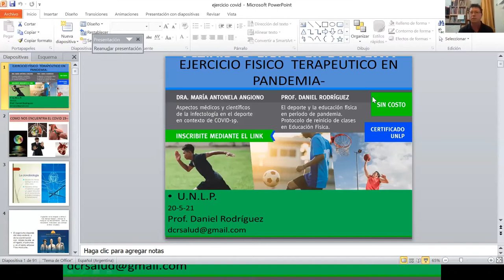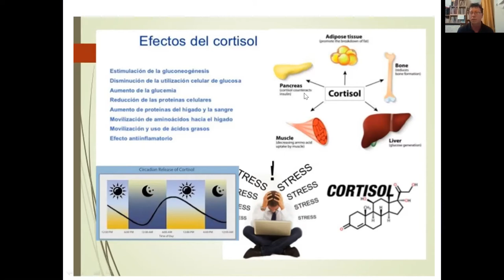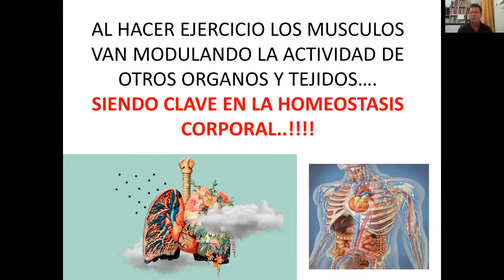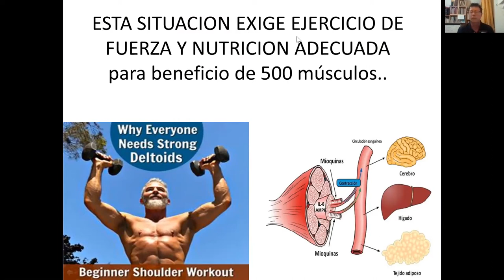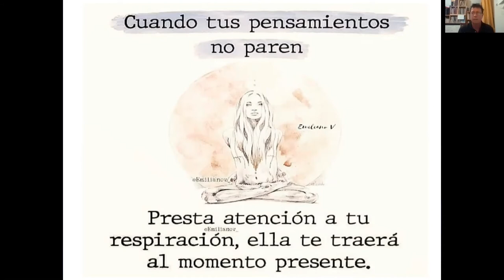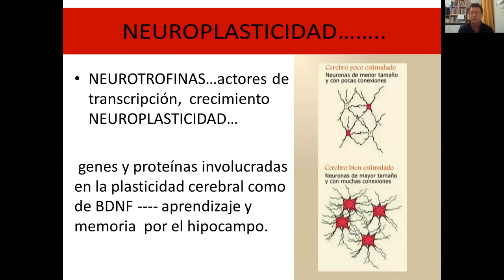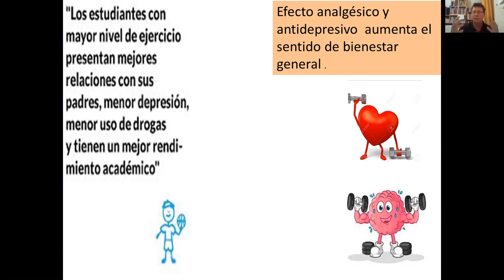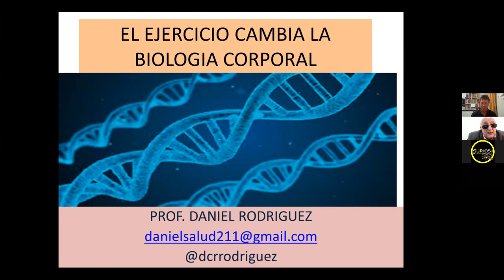Capacitación de Actividad Física en Pandemia | Conferencia 2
Material perteneciente a la segunda conferencia de la Capacitación de Actividad Física en Pandemia brindada por la Dirección General de Deportes de la Universidad Nacional de La Plata.